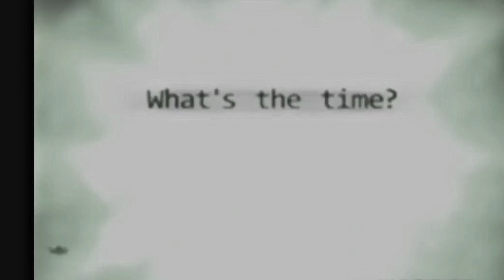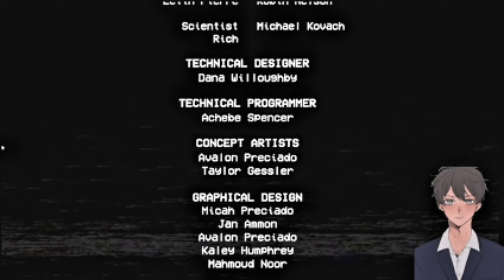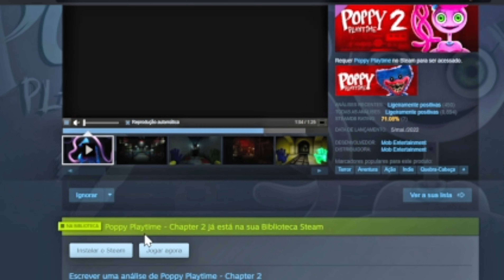A FÁBRICA PLAYTIME ESCONDE UM SEGREDO OBSCURO E PERTUBADOR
Sempre leio tudo
Novamente perdão pela qualidade do vídeo, eu espero que de para rodar o próximo capítulo com mais qualidade e vou fazer o melhor que dá sem lag, novamente perdão por isso